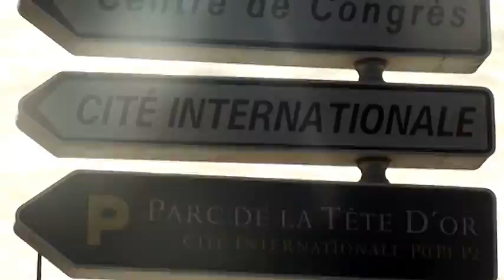Reportage Salon des entrepreneurs de Lyon ( Mercredi 15 juin 2011)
EMLYON Business School et son Incubateur sont présents au salon des Entrepreneurs de Lyon pour des cycles de conférences autour de l'entrepreneuriat.
Retrouvez un reportage vidéo Live de l'évènement au fil de rencontres et interviews menées lors du salon.

Etape 2 : présentation du salon par Laurent Baccouche commissaire général du salon ...